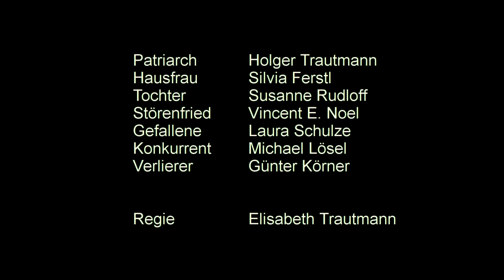Poetisches Theater - Industrie, Kultur & der achte Tag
Impressionen aus dem Museum Industriekultur, Anfang 2016

Eine Familie auf der Zeitlinie zwischen industrieller und digitaler Revolution. Sich verändernde Lebens- und Arbeitsbedingungen sorgen für Spannungen. Aufbruchstimmung und Besitzstandswahren, wechselnde Parteibildungen und Eigeninteressen stellen den Zusammenhalt der Gemeinschaft auf die Probe. Zur Feier des achten Tages treffen sich noch einmal alle zum Reset.

Mit den Autoren und Darstellern:
Michael Lösel,
Susanne Rudloff,
Holger Trautmann,
Silvia Ferstl,
Günter Körner,
Vincent E. Noel,
Laura Schulze

Regie: Elisabeth Trautmann
Kamera: Roland Merbig